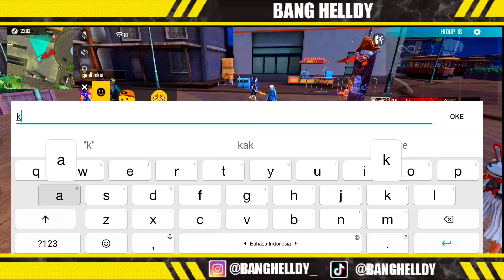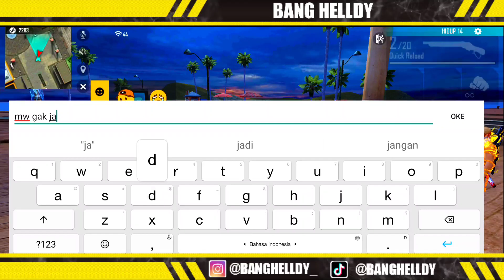NEMBAK CEWEK GAK DI KENAL DI TRAINING!! MALA BAWA COWOKNYA AWALNYA SONGONG EMOT2 KASIH PAHAM 14JUTA